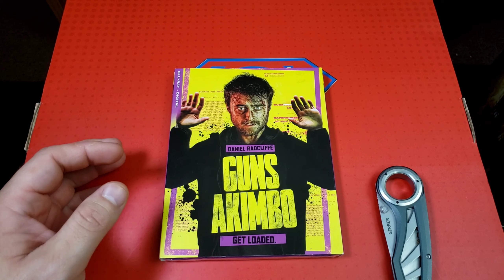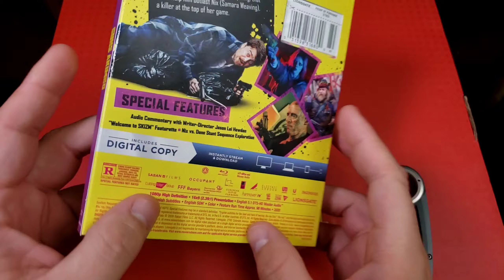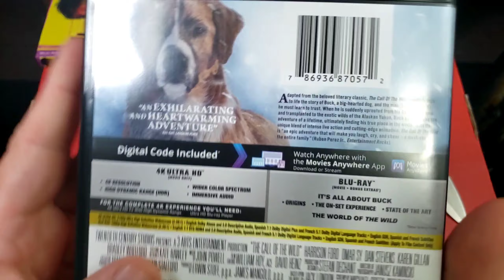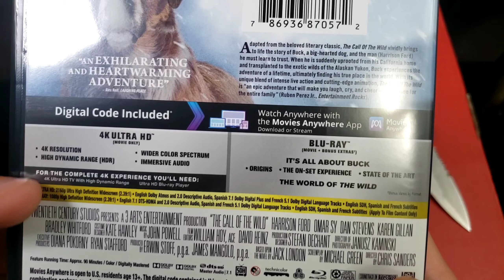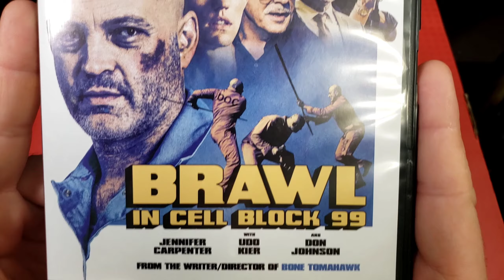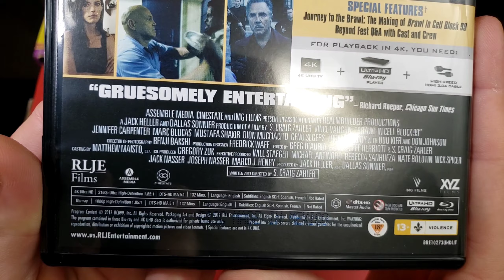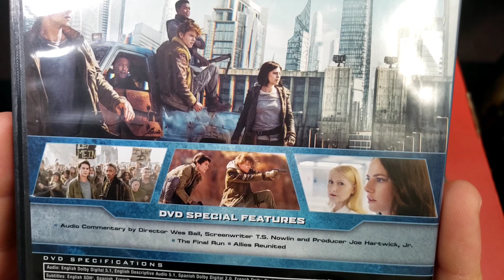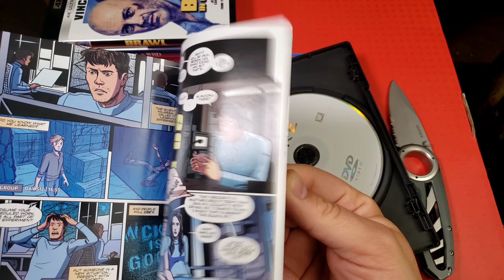UNBOXING -BLU RAYS 4K- GUNS AKIMBO, THE CALL OF THE WILD & BRAWL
Aqui les dejo mi buzon privado si me quieren mandar correspondencia o cartas
P.O.BOX 232
CHULA VISTA CA
91912